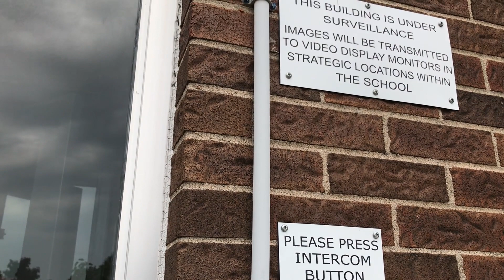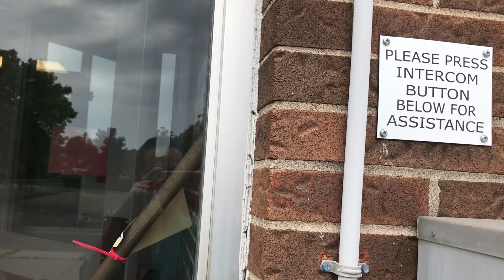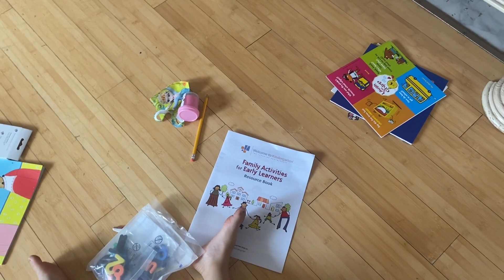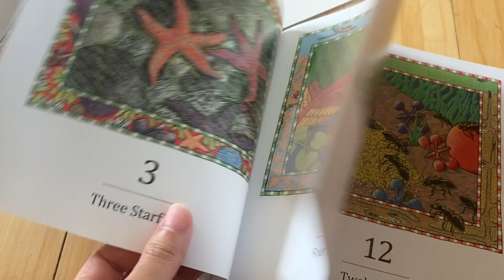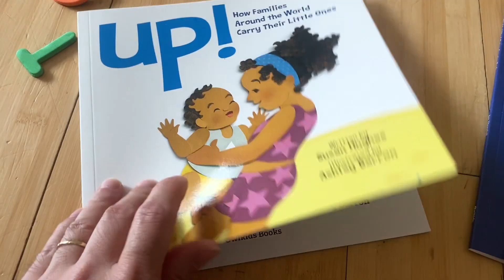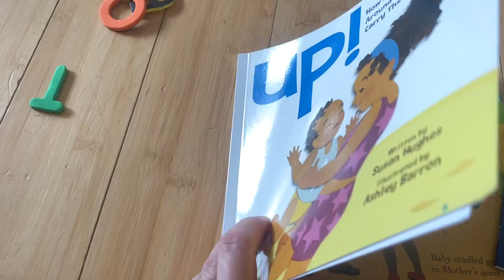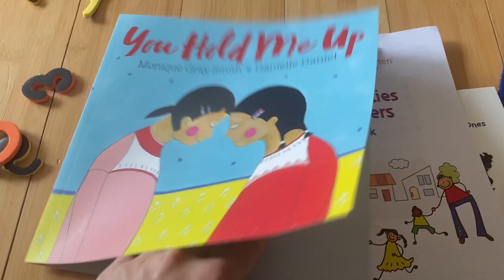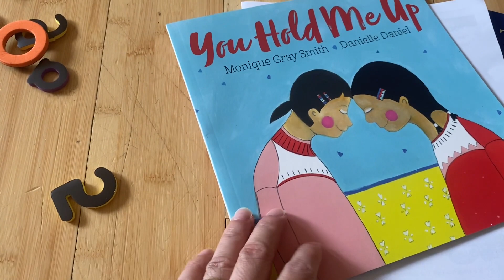Ngày đầu tiên tới trường Public Trillium - Aug 27, 2021